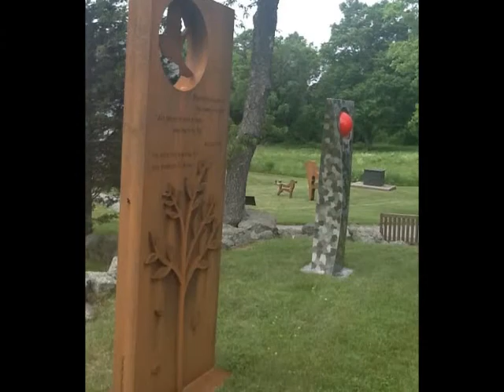Greenbelt's Art in the Barn 2014- Essex County's Land Trust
Art in the Barn 2014